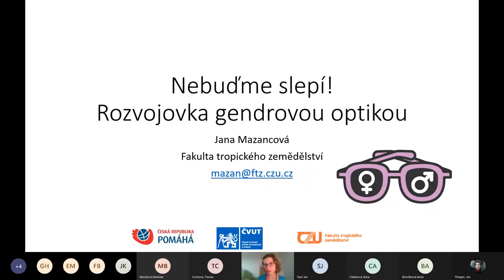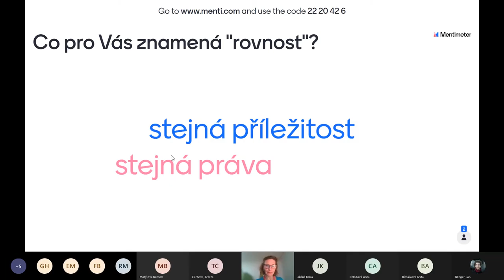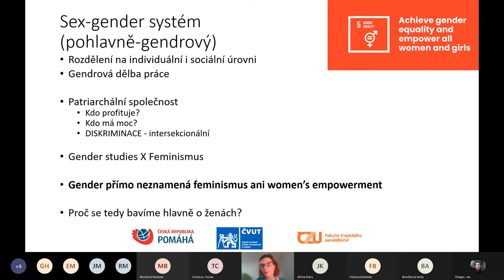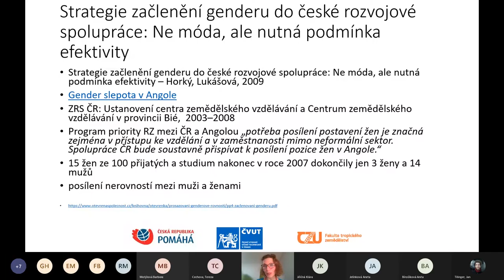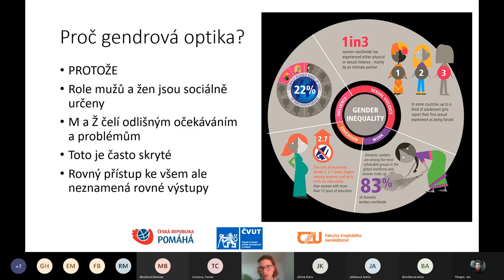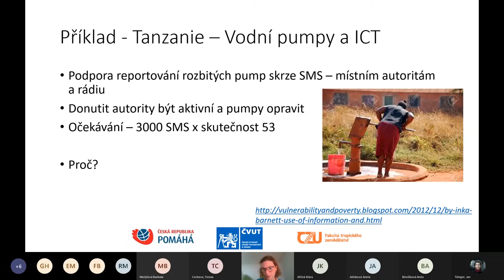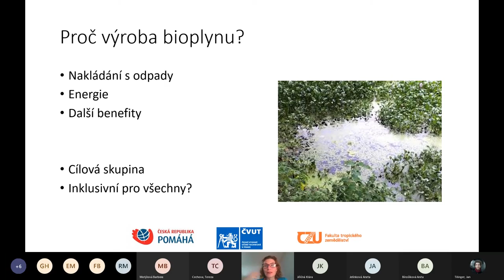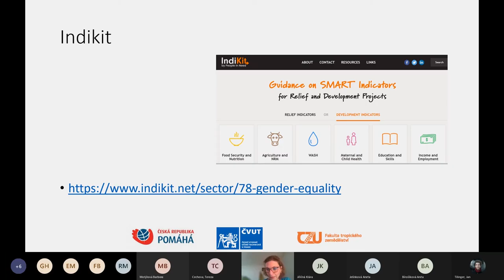Jana Mazancová – Nebuďme slepí! Rozvojovka gendrovou optikou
Rozvojové středy na ČVUT
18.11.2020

Všichni o tom mluví, ale jen málokdo ví, co gender mainstreaming v rozvojovce znamená, natož jak se uplatňuje v praxi. Jak si nasadit gendrové brýle a rozšířit si perspektivu? Společně projdeme gender z hlediska terminologie, mezinárodních programových prohlášení a indikátorů. A hlavně se podíváme gendrovou optikou na primárně „negendrové“ rozvojové projekty v oblasti rozvoje venkova (živobytí, energetika, zemědělství) v JV Asii a subsaharské Africe.
Ing. Jana Mazancová, Ph.D. působí na katedře udržitelných technologií Fakulty tropického zemědělství (Česká zemědělská univerzita v Praze). Její pedagogická a výzkumná činnost se zabývá hodnocením dopadu vhodných technologií (appropriate technologies) na venkovské obyvatelstvo, včetně zranitelných skupin (ženy, mladí farmáři). Má bohaté zkušenosti z řešení a hodnocení rozvojových projektů v Africe (Angola, Etiopie, Zambie) a JV Asii (Vietnam, Indonésie) a východní/JV Evropě (Ukrajina, Moldavsko, Gruzie).

Rozvojové středy jsou organizovány Centrem pro mezinárodní rozvojové projekty ČVUT (International Center for World Development, ICWD CTU). Projekt byl podpořen z prostředků České rozvojové agentury v rámci Zahraniční rozvojové spolupráce ČR.